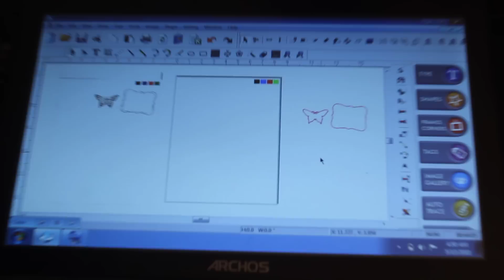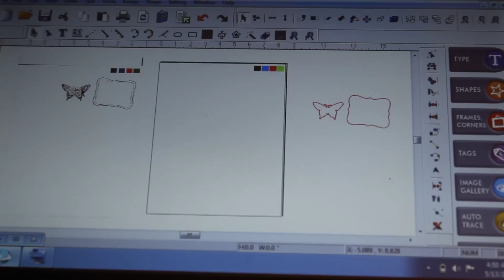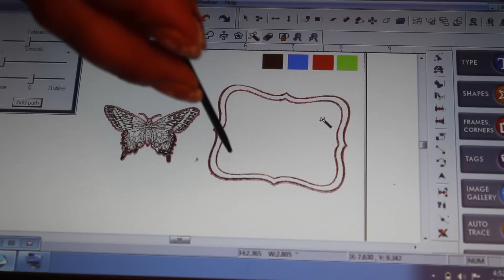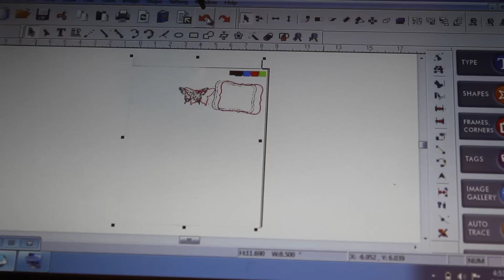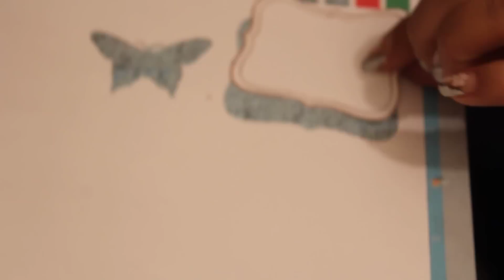estampado para cortar en la pazzles